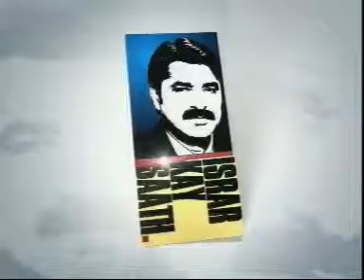Israr Kasana with Nayyar Bukhari, Tariq Warsi & Prof Moazzam Minhas on 12/5/08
Israr Kay Saath